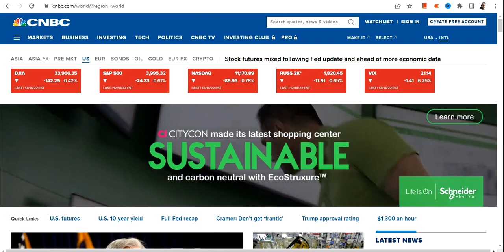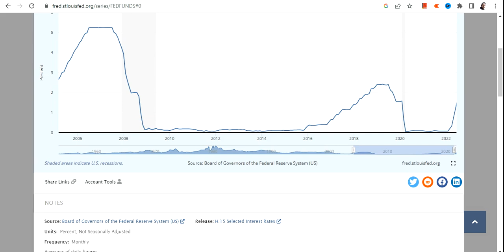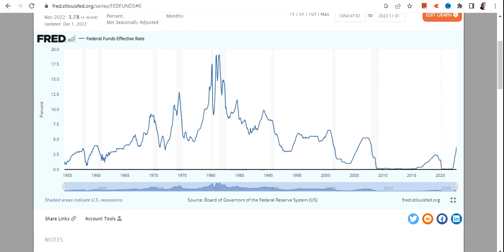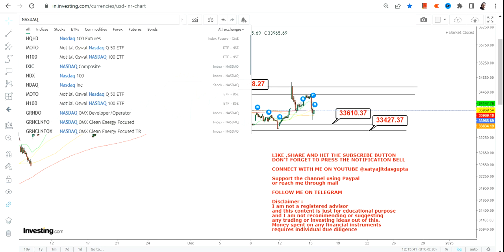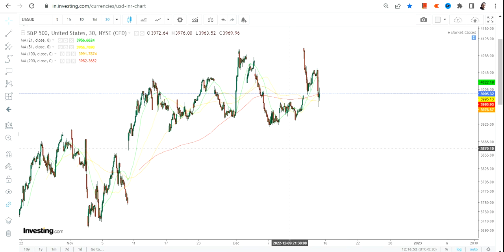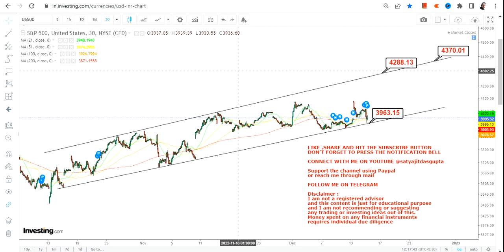US MARKET TODAY RANGEBOUND TRADE | DAY TRADING | SPX | DJI | NASDAQ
This YouTube video description will guide you through :
👉dji rangebound trade
👉spx trending higher
👉nasdaq rangebound trade
BEST BOOKS LINKS TO BECOME PRO INVESTOR/TRADER :
FOR EQUITIES: